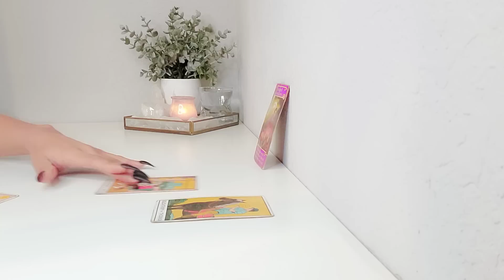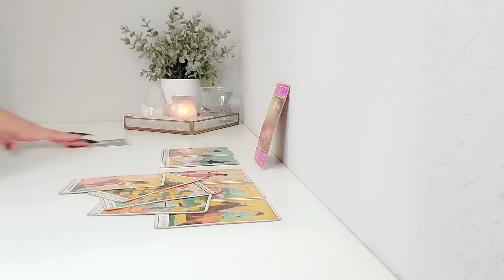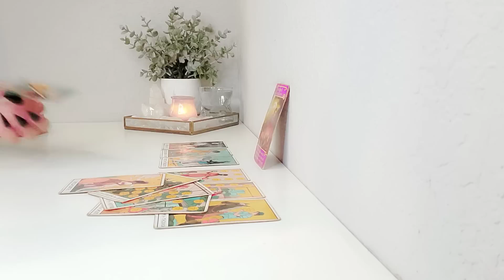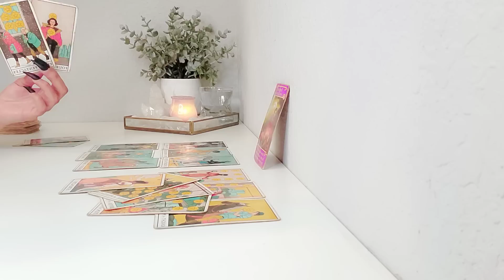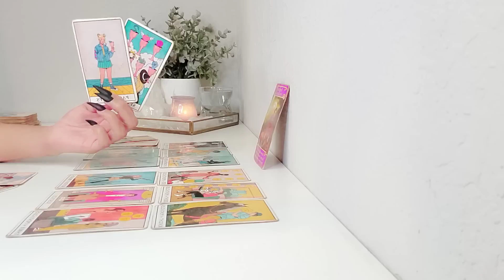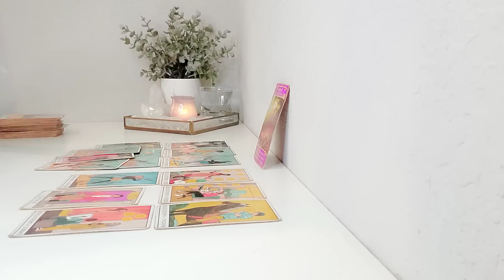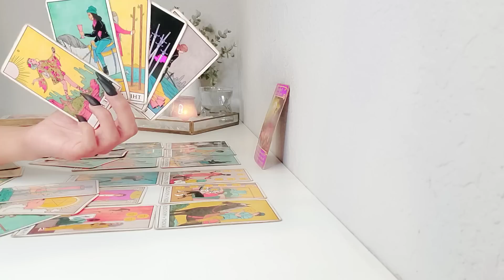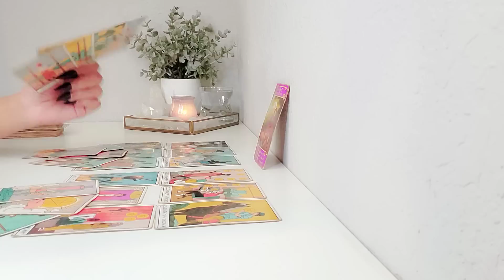Leo | Don't Wait For This To Happen! Act Now Before It's Too Late! 🚨